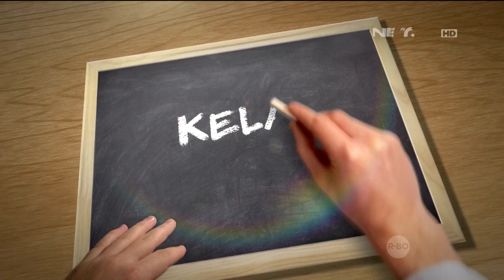Kelas Internasional Episode 97 - Kelas Teater - Part 2/3